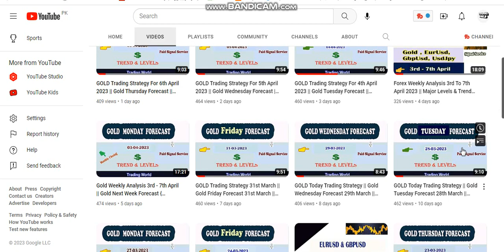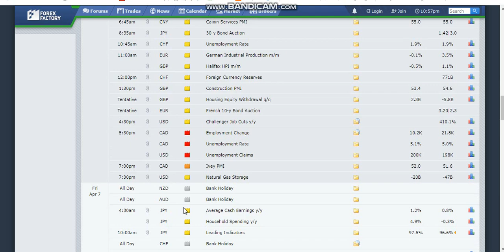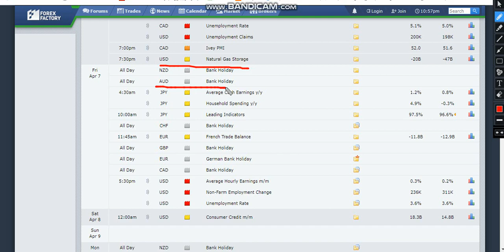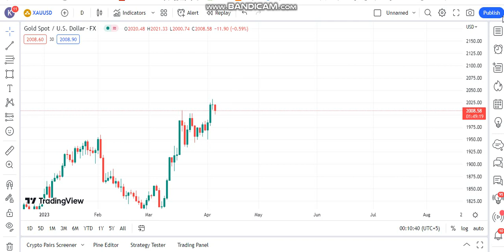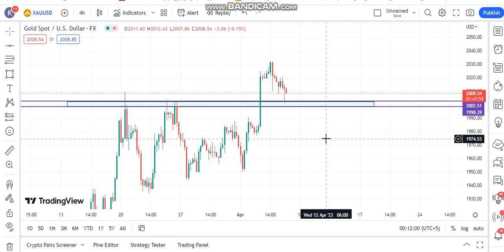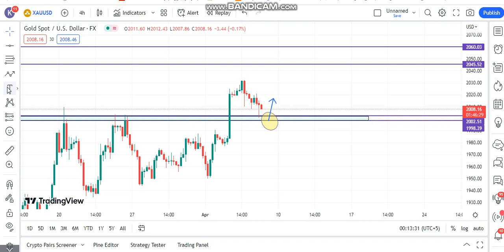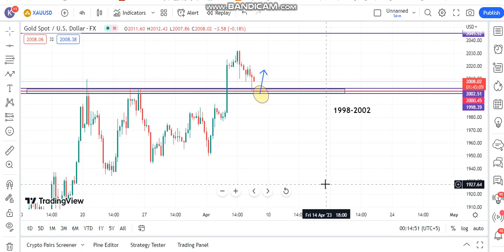GOLD Trading Strategy For 7th April 2023 || Gold Friday Forecast || Gold Imp. Levels & Trend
This video is specially made for Gold lovers. I have mentioned technical analysis key level of Gold and the next possible move after it. So keep watch my analysis from start to end.

Important Note :  If you want to join our Live Sessions with very affordable monthly charges, You can contact ( No Time Waste Plz) Only serious persons

       Paid Signal Services Available Totally bases on Proper Risk Management
     Account Management Service..

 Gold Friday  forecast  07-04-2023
Gold  This  Week Analysis 7th April 2023